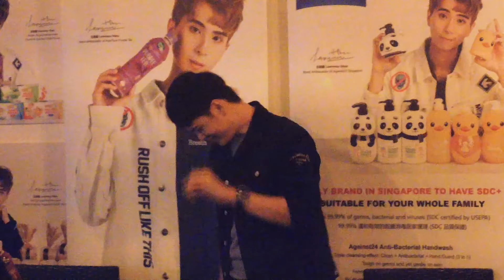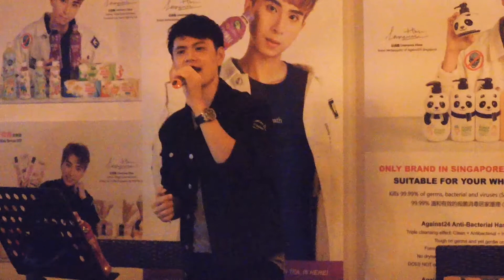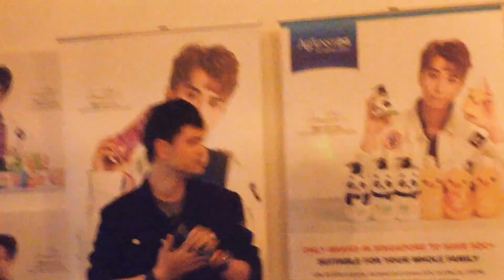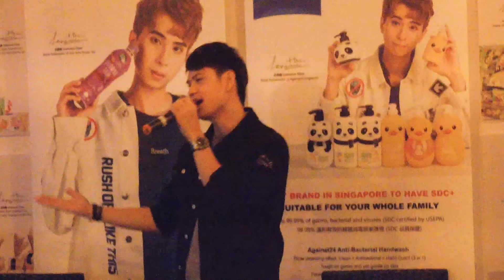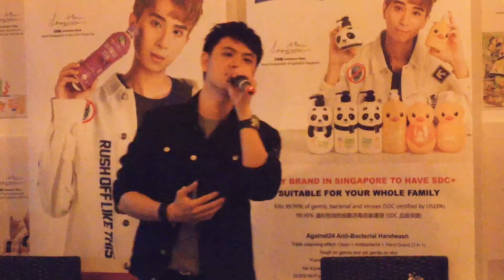标准情人丘俊鑫音乐会 - 苏奕铨《晴天》 (22.02.2020)